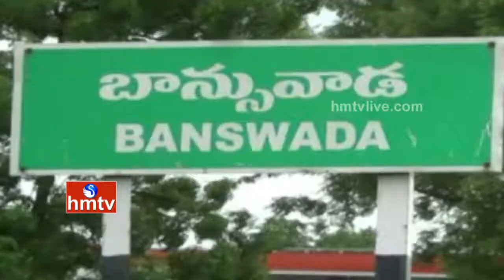Shekhar Kammula's Fida Movie Launches By Minister Pocharam | Banswada | HMTV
Tollywood Director Sekhar Kammula's new movie Fida shooting has launched by Telangana Minister Pocharam Srinivas Reddy at Banswada in Nizamabad district.